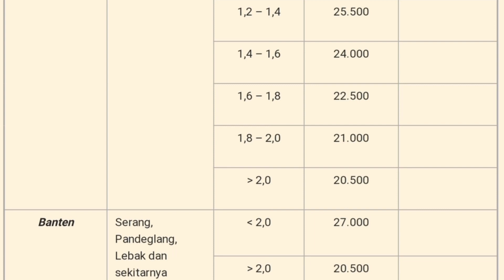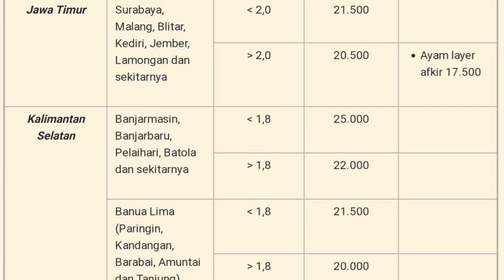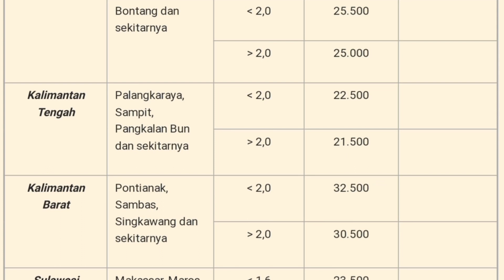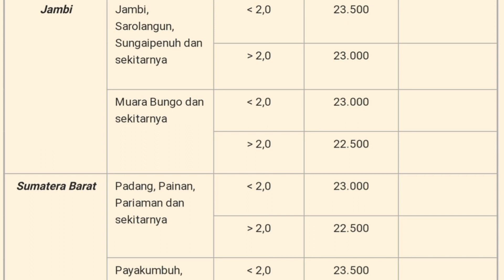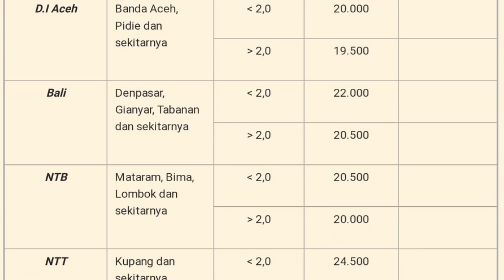Harga Ayam Broiler Hari Ini Rabu 23 Maret 2022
Daftar Harga ayam broiler hari ini Rabu 23 Maret 2022, pada konten ini saya menampilkan daftar harga ayam broiler hari ini seindonesia, harga ayam potong ini hanya sebagai referensi bagi peternak ayam pedaging atau pemelihara ayam, harga ayam broiler juga meliputi harga ayam broiler sebali dan harga ayam perbutir.

1. Kumpulan cara ternak ayam broiler
2. Kumpulan cara ternak ayam kampung